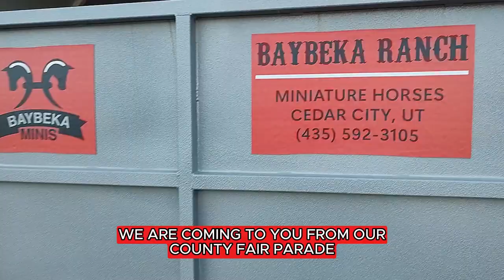Miniature Horses Steal the Show at Iron County Fair Parade 2024! 🐴🎉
We had an incredible time at this year's Iron County Fair Parade in Parowan Utah, showcasing 12 of our beautiful miniature horses! 🐎✨ With the help of 16 amazing friends, we brought a team of miniatures to charm the crowd. Pickles, our superstar, stole the spotlight, proudly pulling the cart throughout the parade route. It was an unforgettable experience, full of smiles, excitement, and small but mighty horses!

If you love miniatures as much as we do, make sure to check out the fun moments from this special day! 💖